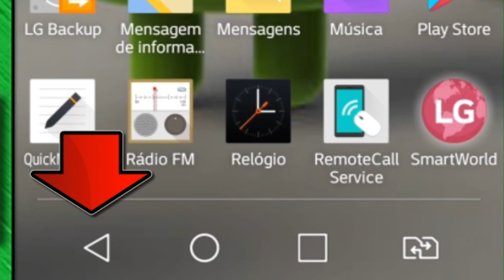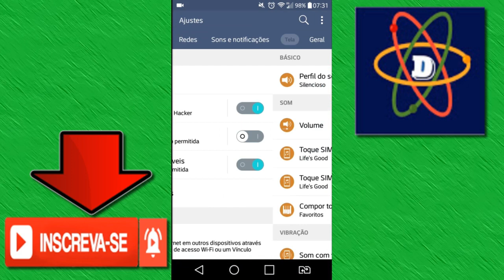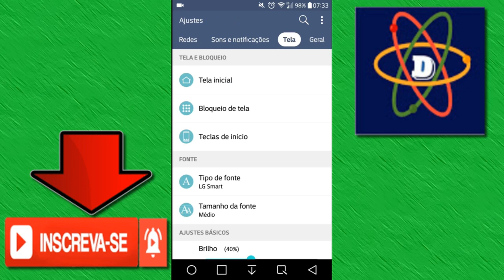Meu Celular LG Faz Isso e Não Sabia – Alterar Botões Virtuais Das Teclas de Início Smartphone LG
Veja neste vídeo como alterar os botões virtuais das teclas de início no celular LG. Você pode alterar a ordem dos botões que aparecem na tela do celular LG, você também pode escolher quais os botões que aparecem para você, deixando assim somente os que mais utiliza e que são necessários para realizar atividades no Smartphone.

▶Vídeo todo dia ás 20:00 Hrs.

▶Créditos da música do vídeo:

Música gratuita para gerar receita em vídeo.